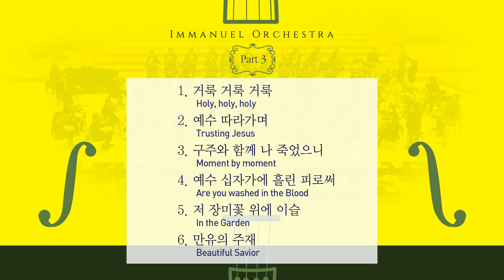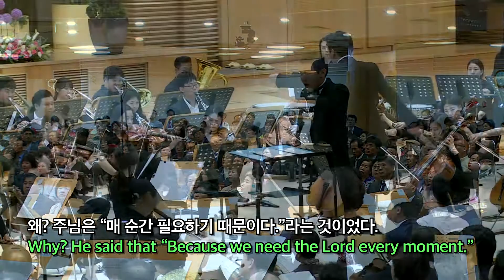11 구주와 함께 나 죽었으니 Moment by Moment 임마누엘관현악단 제27회 정기음악예배 지휘 전재성 부평감리교회 20180520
◆ 임마누엘관현악단 제27회 정기음악예배 지휘 전재성 악장 이혜원
◆ 부평감리교회 2018년 5월 20일 주일 저녁 7시
 1. 내 주는 강한 성이요 -  A Mighty Fortress Is Our God
 2. 주 예수보다 더 귀한 - I 'd rather have Jesus
 3. 나의 죄를 씻기는 - Nothing but the blood
 4. 구주를 생각만 해도 - Jesus, The Very Thought of You
 5. 샘물과 같은 보혈은 - There's a Fountain
 6. 가브리엘의 오보에 - Gabriel's Oboe Solo -(플륫) 전재욱
 7. 주 하나님 지으신 - How Great Thou Art - 임마누엘 브라스 앙상블
 8. 사랑은 - Love is - 임마누엘 브라스 앙상블
 9. 거룩, 거룩, 거룩 - Holy, Holy, Holy
10. 예수 따라가며 - Trusting Jesus
11. 구주와 나함께 죽었으니 - Moment by Moment
12. 예수 십자가에 흘린 피로써 - Are you washed in the Blood
13. 저 장미꽃 위에 이슬 - In The Garden
14. 만유의 주재 - Beautiful Savior